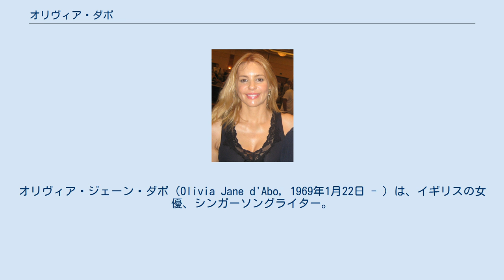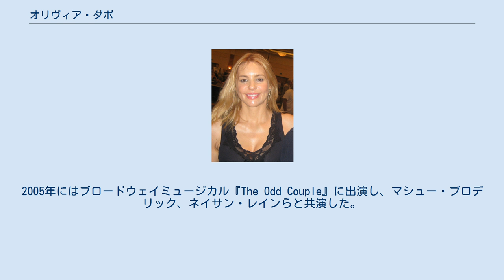オリヴィア・ダボ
オリヴィア・ジェーン・ダボ（Olivia Jane d'Abo, 1969年1月22日 - ）は、イギリスの女優、シンガーソングライター。
SF、アニメ、ホラー、ファンタジー、コメディなど幅広いジャンルのテレビ番組・映画で脇役をつとめ、音楽やミュージカルといった分野でも活動をしている。
 モデルで女優の母マギーと、マンフレッド・マンのメンバーで歌手の父マイク・ダボのあいだに生まれ、兄弟は兄1人と弟妹3人を持っている。
なお、映画『007 リビング・デイライツ』でカーラ・ミロヴィを演じたマリアム・ダボとはいとこにあたる。
 映画デビュー作は『ボレロ 愛欲の日々』。
撮影当時15歳だったダボがヌードシーンを披露したことから議論を呼び、第5回ゴールデンラズベリー賞で新人賞を受賞、助演女優賞のノミネートも受けた。
以来これまでに多くの映画・テレビ番組へ出演しており、なかでもドラマ『素晴らしき日々』はダボの代表作になっている。
本作でのカレン・アーノルド役は当たり役となって第4シーズンまでメインキャストとして出演した。
 音楽活動においてはジュリアン・レノンの「ヘルプ・ユアセルフ」のバックコーラス、パトリック・レオナルドのプロデュースによるボン・ジョヴィのアルバム『ディス・レフト・フィールズ・ライト』に収められた「リヴィン・オン・ア・プレイヤー」アコースティック・デュエットバージョンに参加。
ラウラ・パウジーニの「ラブ・カム・フロム・ザ・インサイド」では楽曲提供・バックコーラスをつとめた。
また自身にとってのデビューアルバム『ノット・ティーヴィー』もリリースしている。
2005年にはブロードウェイミュージカル『The Odd Couple』に出演し、マシュー・ブロデリック、ネイサン・レインらと共演した。
 ^ Olivia d'Abo Biography at FilmReference.com